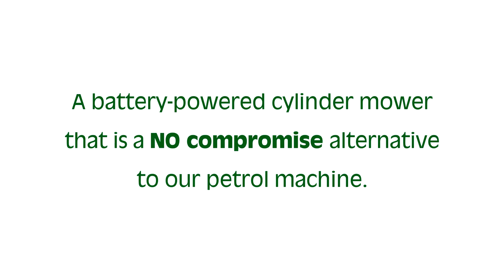Dennis E Series ES22 Ultra for bowling greens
For clubs looking to use battery mowers for their football pitches or cricket squares, the E-Series range will help meet sustainability and environmental initiatives, minimise carbon footprint, emissions, running costs, HAV's and noise without any range anxiety.